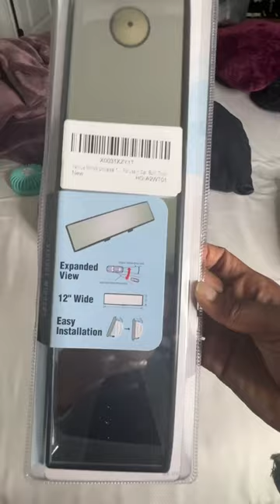Amazon Car finds! Panoramic Rearview mirror